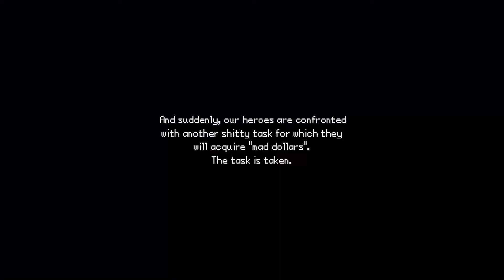Squidsy & JakeTAB Play: Dead Island [Part 8] Asian Lady's Zombie Entourage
Oh, please, hold your applause. Except for you, No-Hands Jones.
You keep clapping.